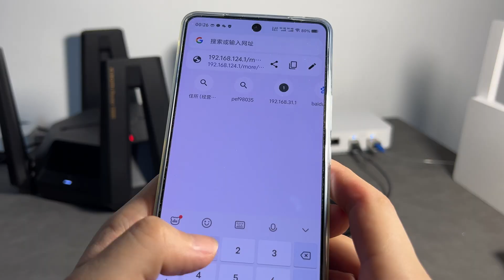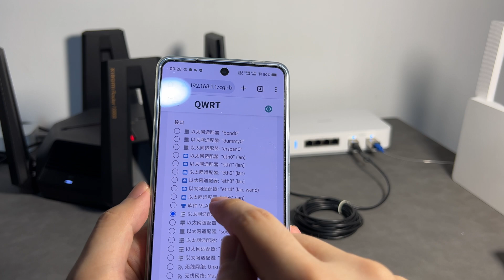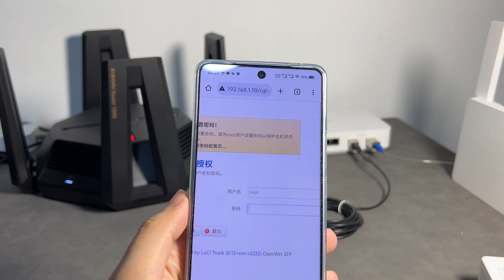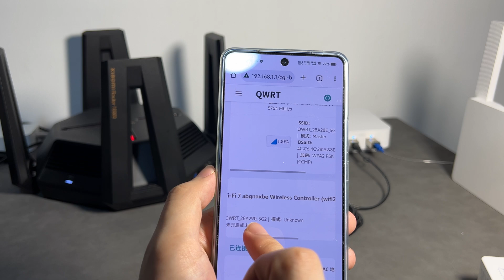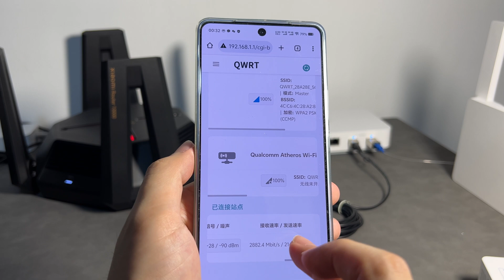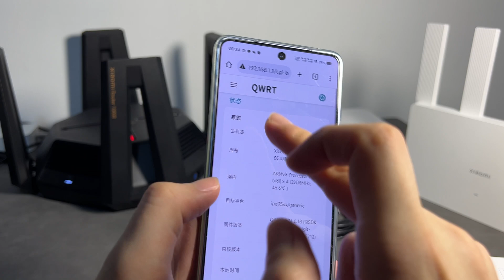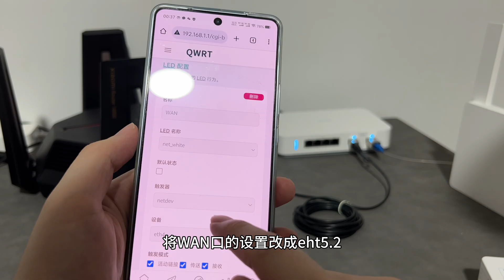家庭2.5G完美组网教程，核心设备万兆交换，WIFI7路由器、中兴F7005TV3、猫棒、openwrt、2.5G交换机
网络主干道跑10G速率，所有的2.5G口无瓶颈的跑满2.5G速率，核心设备之间的交换速率是万兆，
这是家庭2.5G最好的组网方案。
这个方案有点超前，建议普通用户过几年再玩。
00:00 简介
00:49 接线方案
01:37 思路
02:17 路由器接口设置
04:16 猫棒VLAN
04:37 光猫VLAN
05:10 路由器wifi设置
07:54 测速和LED